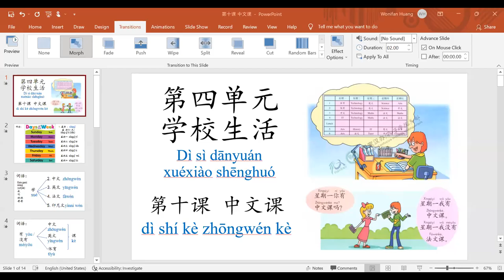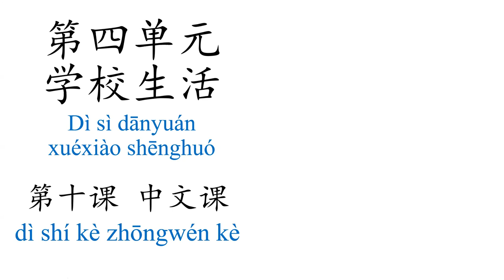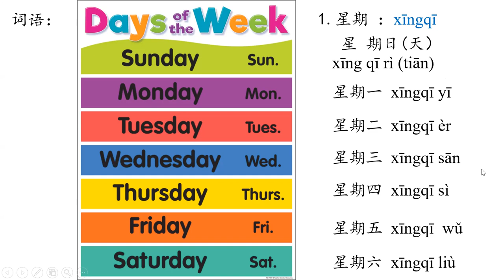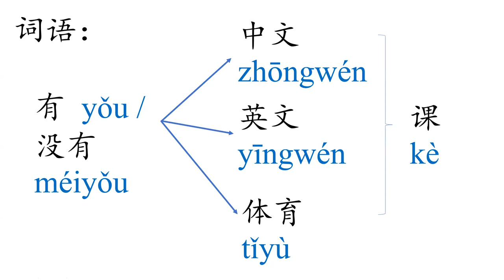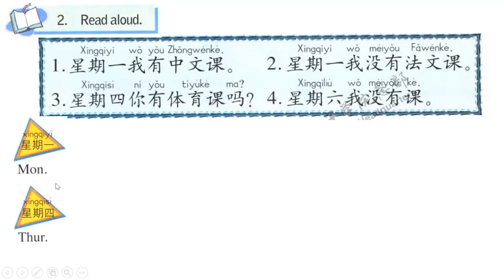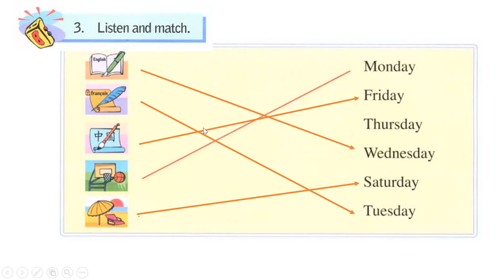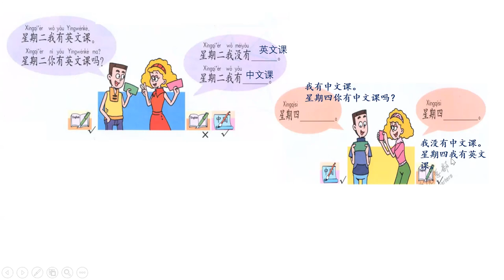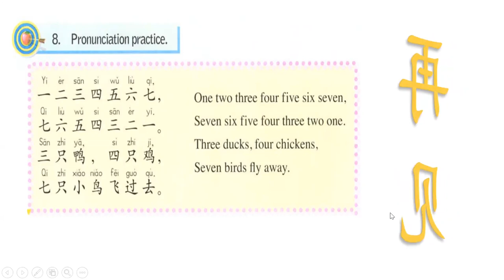第十课中文课 Dì shí kè zhōngwén kè Lesson 10 Chinese Lesson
Tujuan pembelajaran :
Dapat menggunakan kata 有/没有 dan 吗 untuk memproduksi kalimat tanya。
Dapat menggunakan kata 有/没有 untuk menjawab pertanyaan.